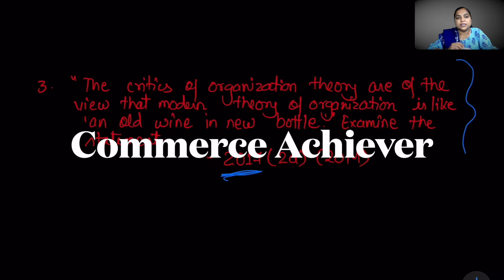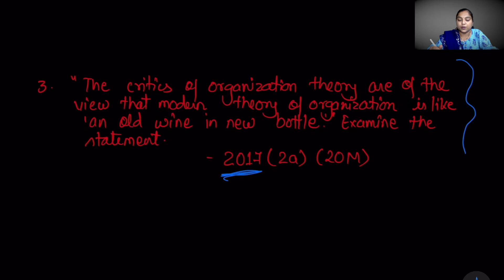Evolution of Organization Theory - Answer Writing Practice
Organization Theory  @Commerce Achiever
Topic- Evolution of Organization Theory
UPSC Commerce Optional Previous Year Paper Topicwise Questions for Practice Answer Writing. Organization Theory topic wise questions for answer writing practise.

Practice and win.